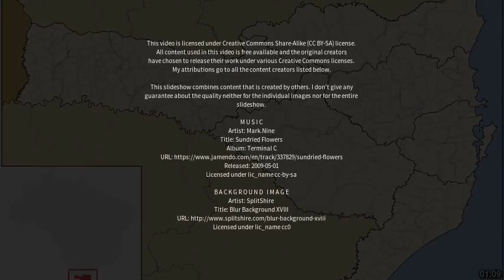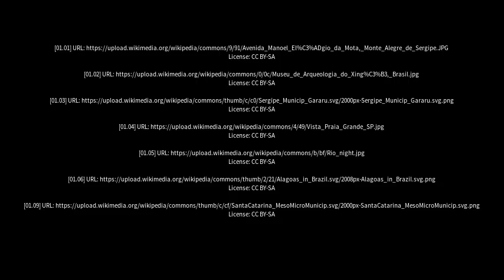Best places to visit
Best places to visit - Ribeirópolis (Brazil) Best places to visit - Slideshows from all over the world - City trips, nature pictures, etc.